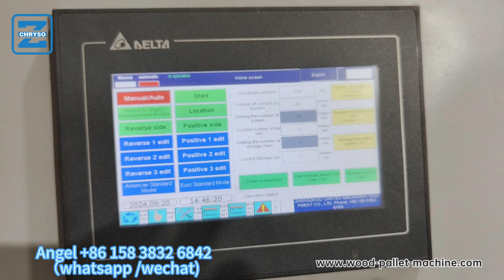Thailand client Euro pallet block nailing machine with pallet assemble machine with stacker line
I will reply you immediately.